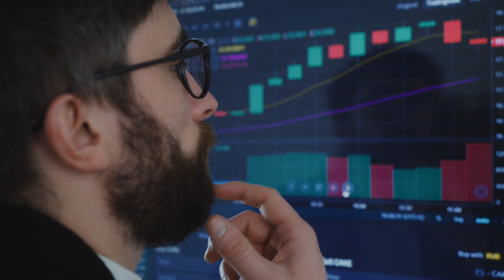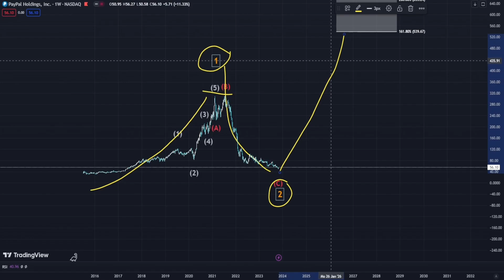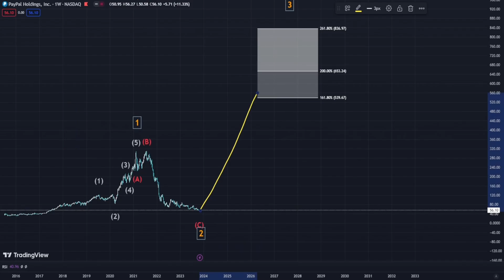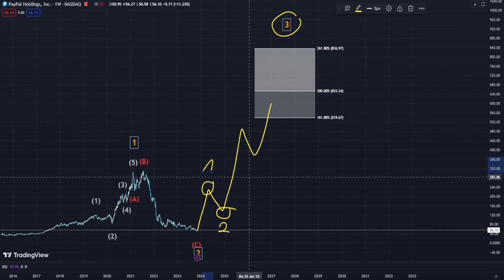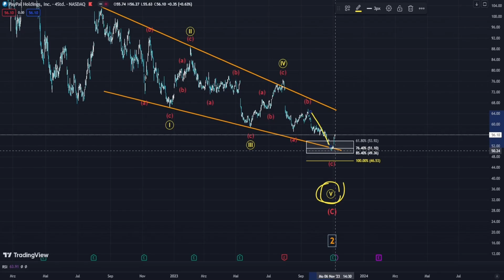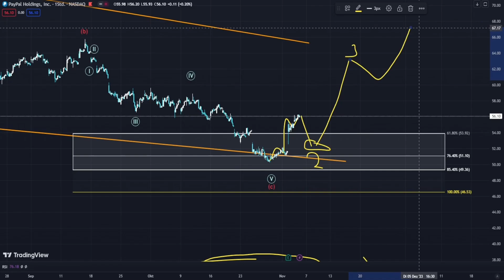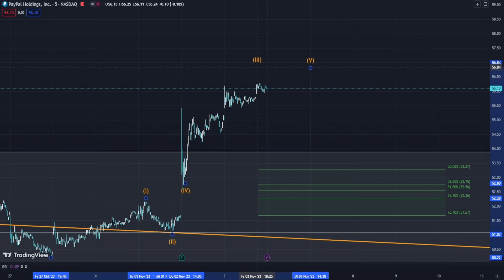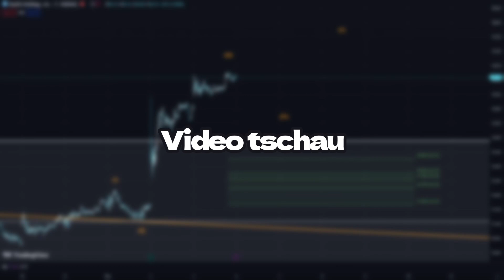PayPal: Neues All Time High 2024!?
PayPal: Neues All Time High 2024!? In diesem Video werden wir den beeindruckenden Anstieg von PayPal beleuchten und untersuchen, ob das Unternehmen auf dem Weg zu neuen Rekordhöhen bis 2024 ist.

Teile dieses Video mit Freunden und Mitinvestoren, die sich ebenfalls für PayPal und die Zukunft des digitalen Finanzwesens interessieren könnten.

Wir freuen uns auf den Dialog mit unserer Community. Hinterlasse uns deine Fragen und Gedanken in den Kommentaren unten.

Bleib gespannt auf aufregende Entwicklungen in der Welt von PayPal! Vielen Dank fürs Zuschauen, und bis zum nächsten Mal! 📊🌟🚀

📨 Bei weiteren Fragen oder Interesse stehen wir gerne zur Verfügung.

📍 Warnung: Die in diesem Video geäußerten Meinungen und Informationen dienen ausschließlich der Information und Unterhaltung und stellen keine Anlageberatung dar. Zuschauer werden dazu ermutigt, ihre eigene Recherche durchzuführen und bei Bedarf professionelle Beratung einzuholen.